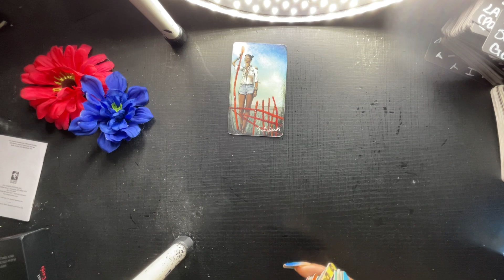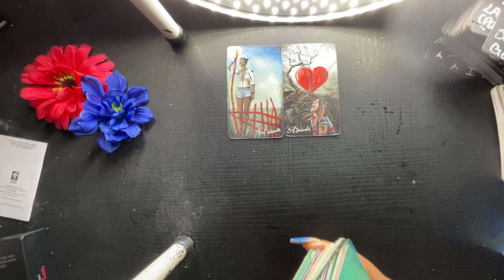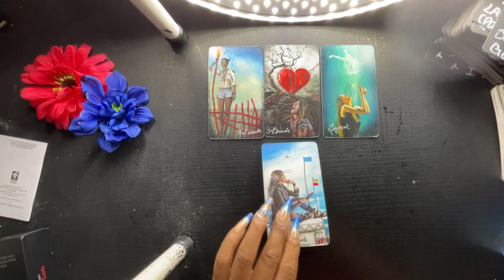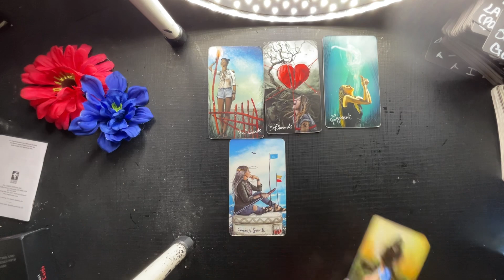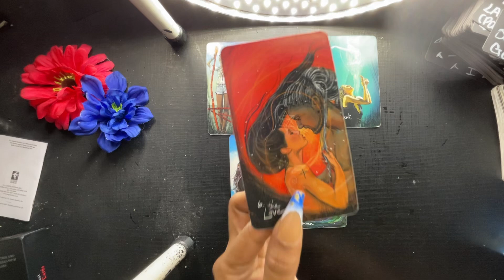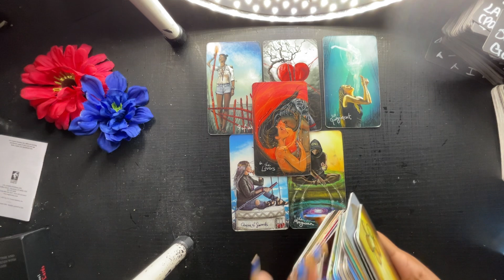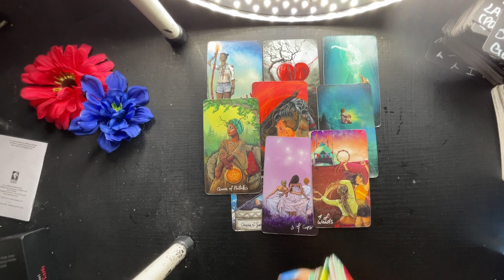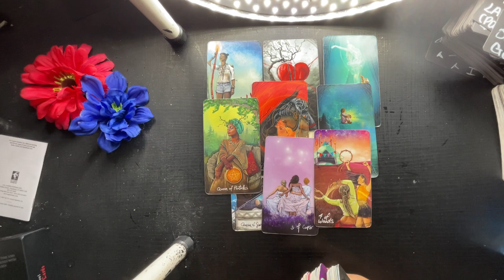PISCES- THIS COMMUNICATION IS ABOUT TO CHANGE EVERYTHING!! END OF JANUARY‼️